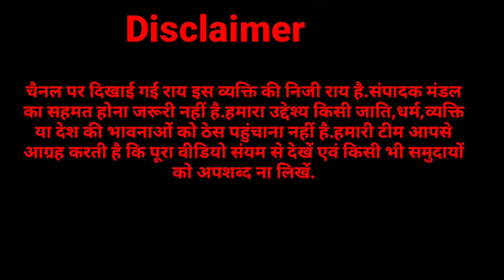मंदिर प्राण प्रतिष्ठा विरोधी शंकराचार्य बन गए हैं अहंकारी रावण,इस संत के बयान से मचा तगड़ा हल्ला.?